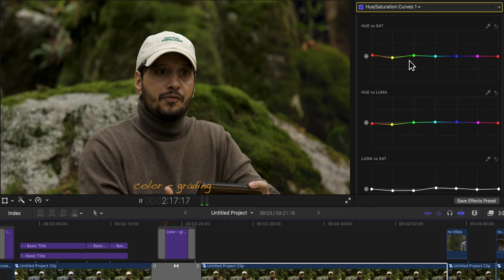GH5 IN 2024 CRASH COURSE FOR NEW OWNER'S!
Lens used in this video
Lavelier Microphone